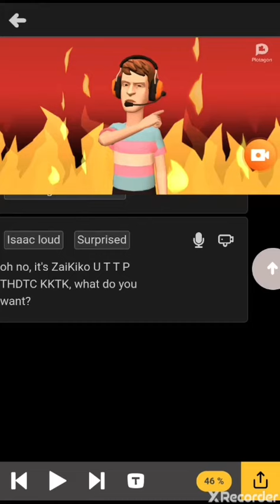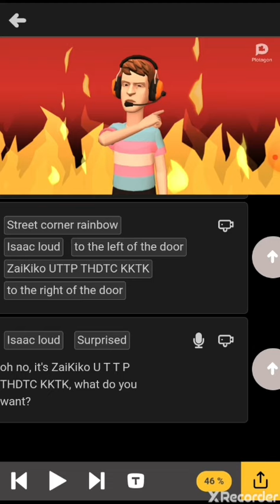What is this glitch?